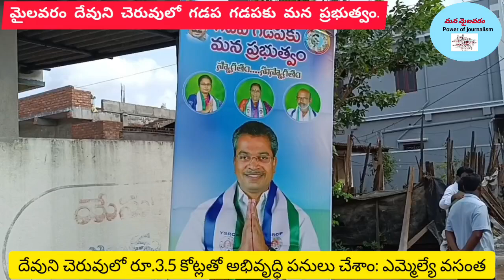మైలవరం దేవుని చెరువు నివాసితులు ఎమ్మెల్యే వసంత కృష్ణప్రసాదుతో ఏమన్నారో తెలుసా?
మైలవరం దేవుని చెరువు అభివృద్ధి పనుల విషయంలో గడచిన 3 దశాబ్దాలుగా నిర్లక్ష్యానికి గురైంది. ఇక్కడ వైసీపీ ప్రభుత్వం అధికారంలోకి వచ్చిన తర్వాత దాదాపు రూ.3.5కోట్లతో చాలా చోట్ల డ్రెయిన్లు, సిమెంట్ రహదారులు నిర్మించాము.ఇంకా డ్రెయిన్లు, రహదారుల నిర్మాణ సమస్యలు ఉన్నాయి. నిధుల సౌలభ్యతను బట్టి రోడ్లు, డ్రెయిన్ల నిర్మాణాలను చేపడతాం. త్వరితగతిన అభివృద్ధి పనులు చేపట్టేందుకు నా వంతు ప్రయత్నం చేస్తాను."

@మీడియాతో మైలవరం శాసనసభ్యులు వసంత వెంకట కృష్ణప్రసాదు గారు.